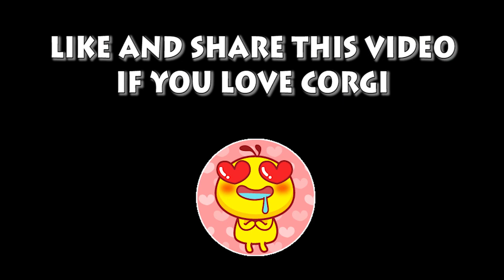Welsh Corgi Pembroke | Welsh Corgi Pembroke Humour | Lam nhi | Welsh Corgi Pembroke Charmant Part 38